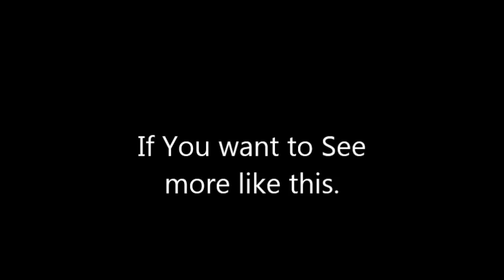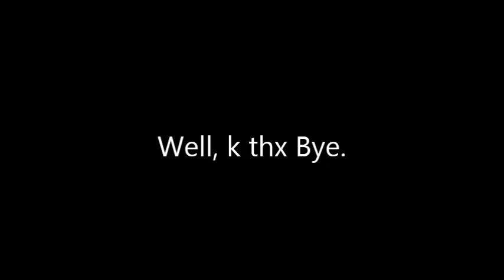Fandoms as Vines #1 | A Stupid Beginning | ROAD TO MY BIRTHDAY #3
I've just made this. Wow qwq
Btw I just Accidentaly became a Fan of Mr. Peabody and Sherman even Rocky and Bullwinkle Series'. They're just Awesome qwq
Most of them are Mr. Peabody and Sherman btw qwq
(Sorry if this a Little bit Rush btw.)

Rocky and Bullwinkle, Mr. Peabody and Sherman (c) Dreamworks, Jay Ward

Song:
Kero Kero Bonito - Flamingo [EARRAEP]

Programs:
- Paint Tool SAI
- Movie Maker

Peabody just Hurt Himself Accidentaly ._.